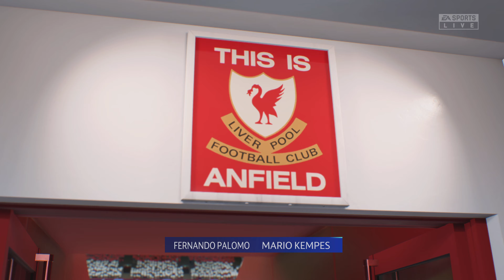Liverpool vs Atletico Madrid - FIFA 22 | Champions League | PS5™ Gameplay [4K 60FPS]